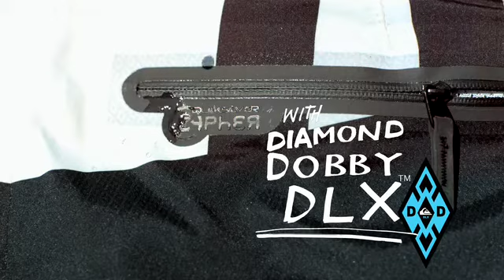Kelly Wears the Cypher Massive.mp4